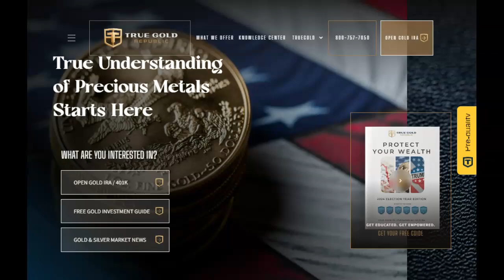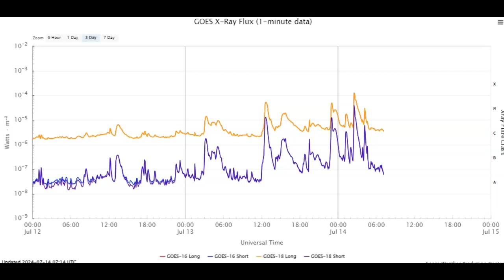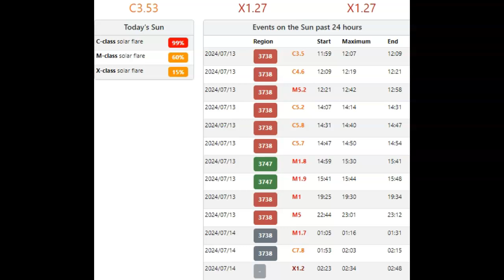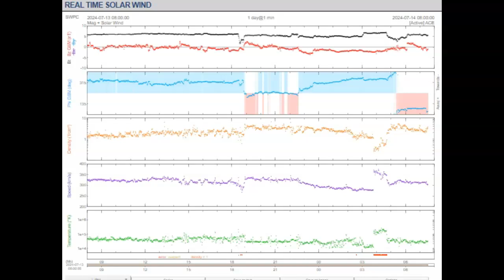Strong X - Class Solar Flares Imbound July 14th 2024!